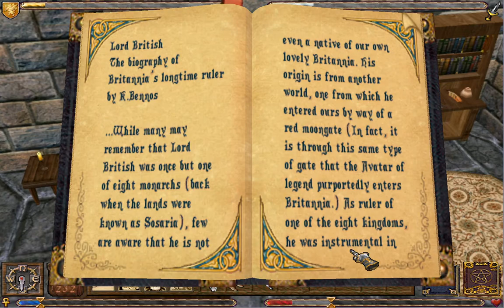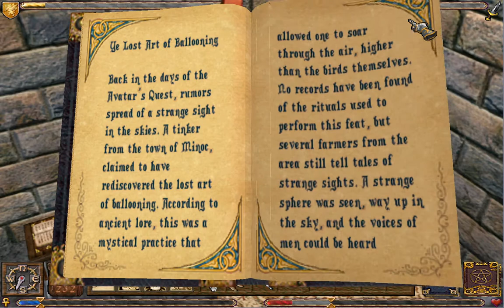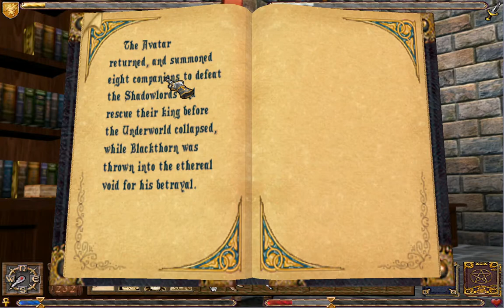Game Play || Ultima 9 - Lord British's Castle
Here, we take a look around LB's castle, and chat to everyone, of course I forgot the secret areas, but we'll come back at some point.